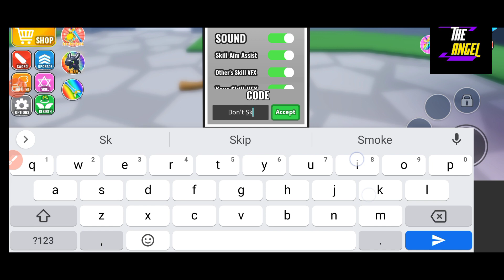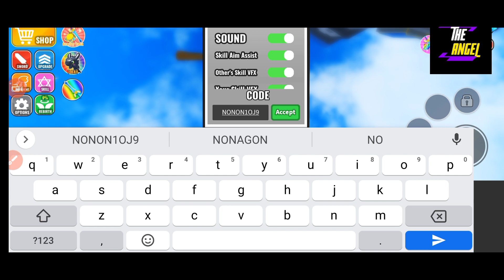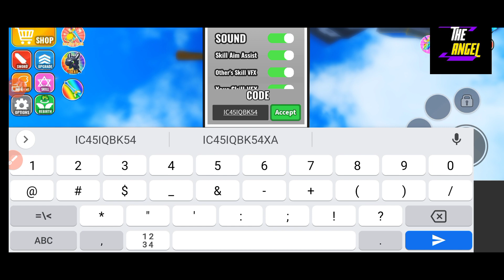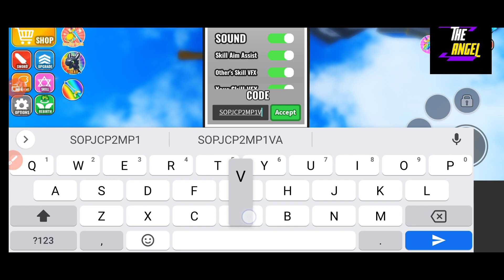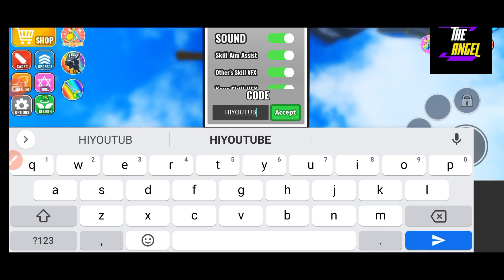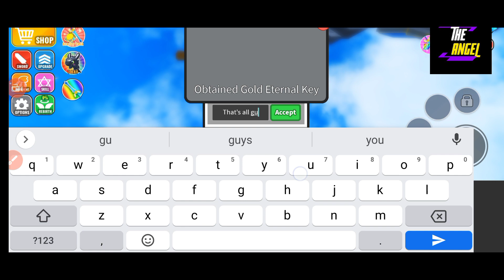✨ SWORD WARRIORS CODES LIKES ✨ SWORD WARRIORS Codes September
Welcome

Finally new and updated codes are here waiting for you. Watch it till the end and grab all new and working codes.

Thansk